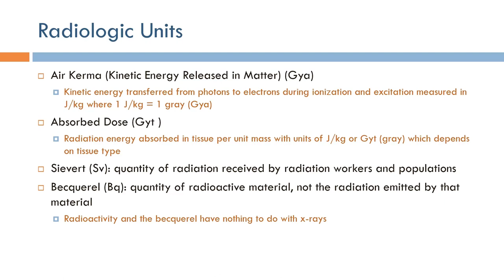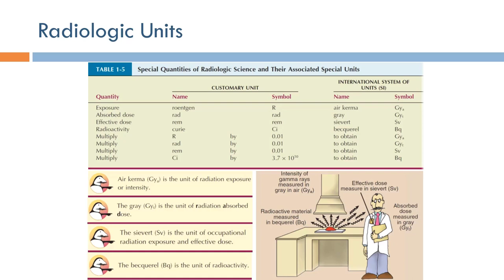Short Topics in X-Ray Imaging: Radiological Units (Arabic Narration)